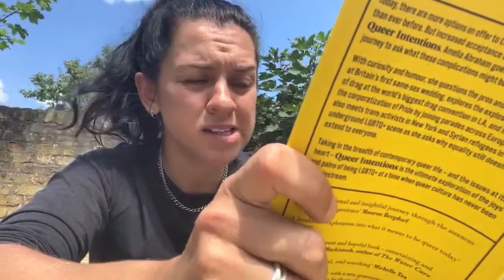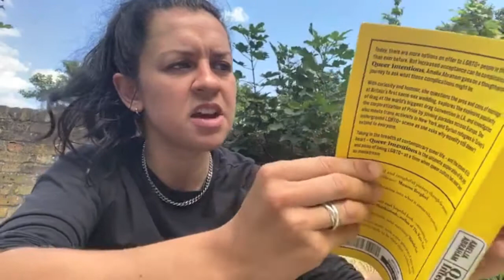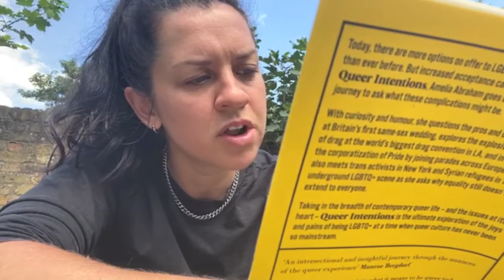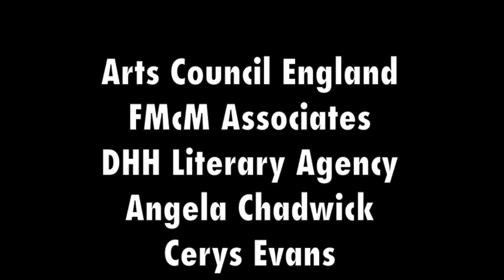Polari First Book Prize 2020 – Amelia Abraham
The Polari Prize is the UK's only book prize for LGBTQ+ writing.

Established in 2011, there are now two awards – for emerging and established writers.

The longlist for this year's Polari First Book Prize was announced on June 23. The shortlist will be announced on July 31.

We invited the nominees to give us a taste of their books.

Here's Amelia Abraham reading from Queer Intentions (Picador)